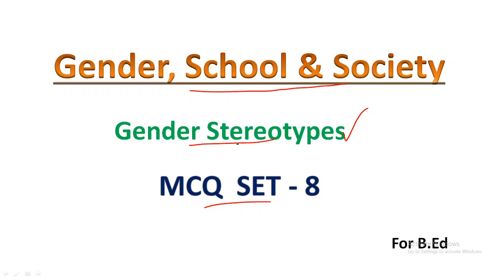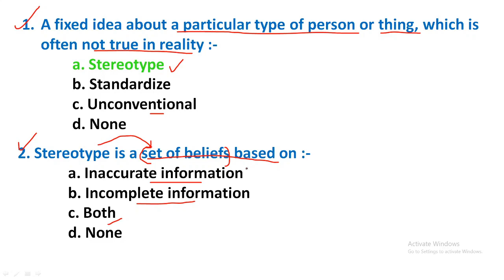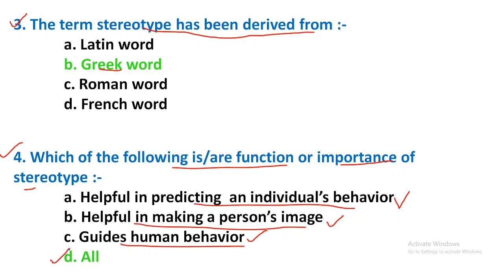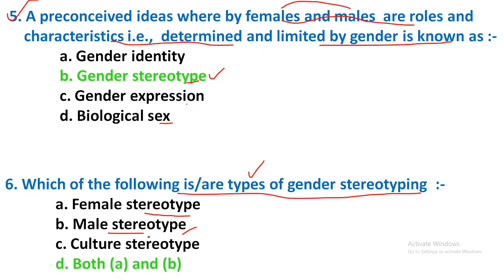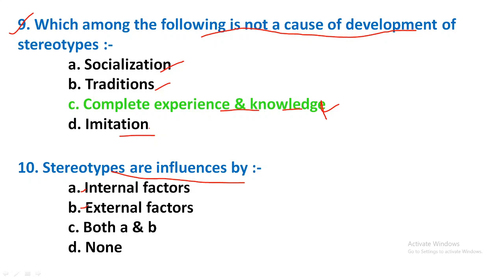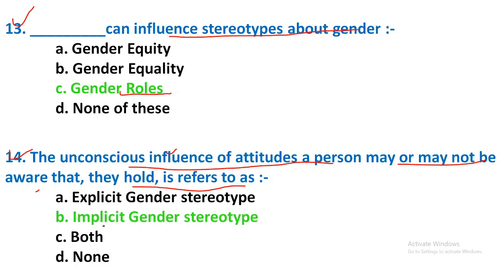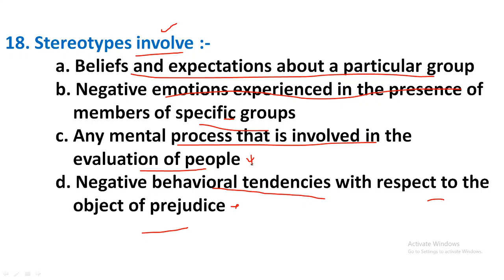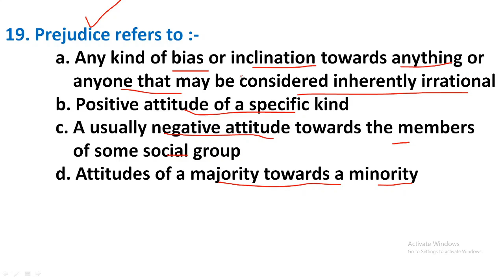MCQ for GENDER SCHOOL and SOCIETY | Gender stereotypes | Part - 8 | B.ed notes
1. University
2. Medium (Hindi or English)
3. Subject Names
4. Full Address
Important MCQ for GENDER SCHOOL and SOCIETY |Gender stereotypes | Set- 8 |B.Ed|Paper-5A
B.Ed. Subject -  GENDER, SCHOOL & SOCIETY
YOU CAN WRITE THE SAME ANSWER IN EXAM AS GIVEN IN VIDEO.
Creating an inclusive school - (links of other videos are given below) :-